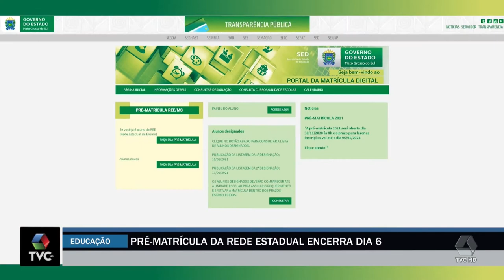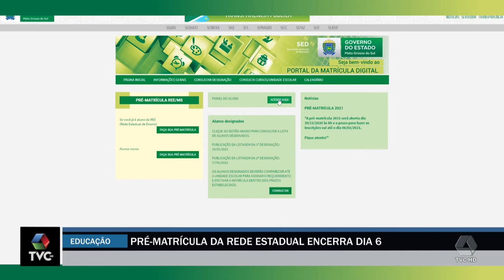Pré matrícula da rede estadual encerra dia 6